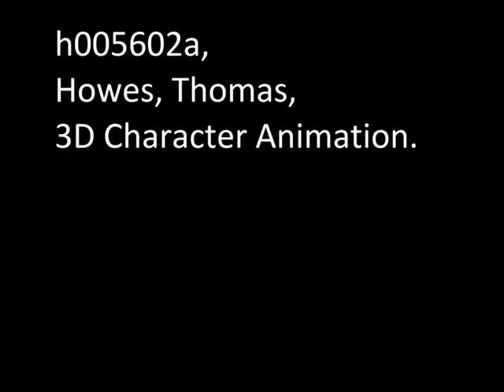h005602a, Howes, Thomas, 3D Character Animation Coursework Project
a video of my animations for my coursework